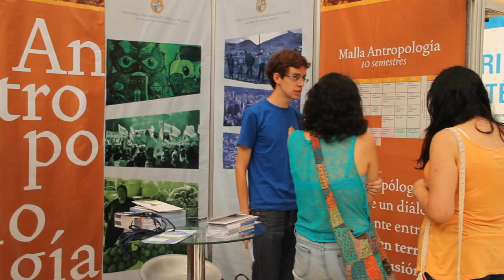Testimonio: Postulantes que visitaron el primer día de la Semana del Postulante 2013.